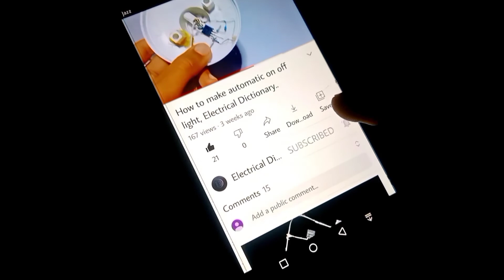LED Flasher Circuit Electrical Dictionary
If you like it then sb my chanel

HI friends., aj ki vedio keasi lgi, Comment kroo.

               WARNING !!!